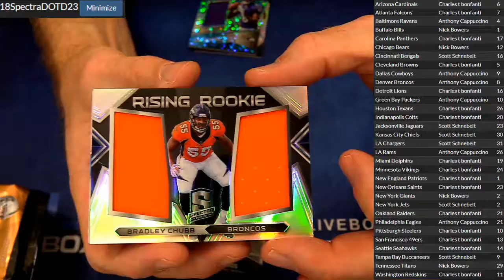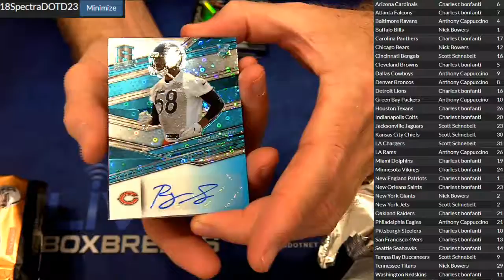2018 Spectra DOTD #23 LBB